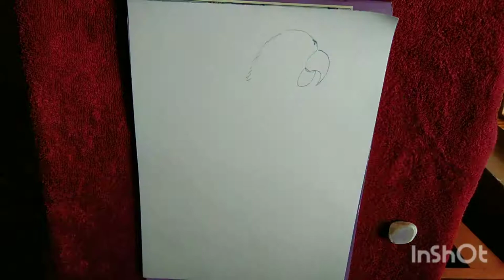How to paint Scarlet Macaw | How to draw Scarlet Macaw | Step by Step | Easy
In this video, I am going to show you how to paint and how to draw Scarlet Macaw bird.
Materials Used :
1. Different sized paint brushes
2. Pencil : Apsara 3B
3. Paint : Poster Colors